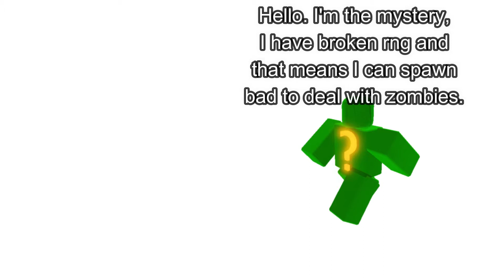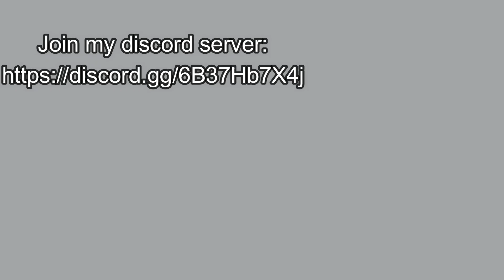RNG (in a nutshell) | Tower Defense Simulator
Below fix the frickin RNG system